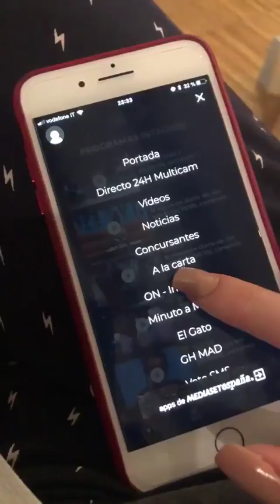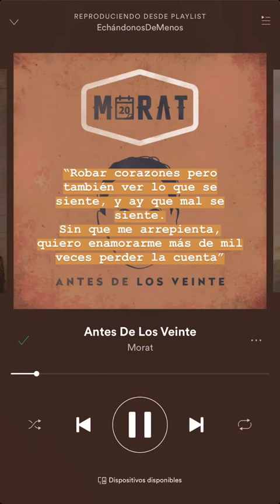ANITA MATAMOROS @_ANITAMATAMOROS INSTAGRAM STORIES COMPILATION 29 DE OCTUBRE DEL 2018